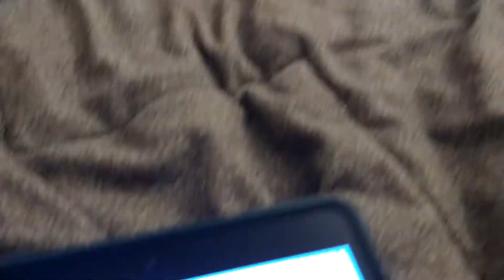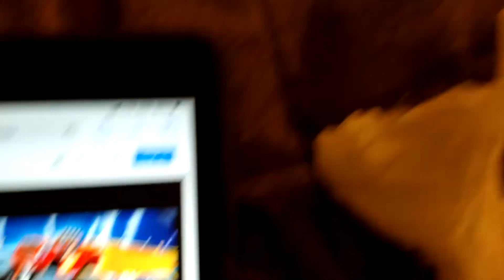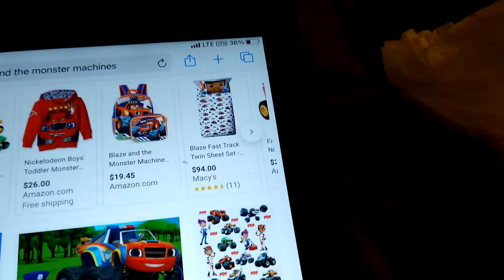JOSE CORRAL 2020HLS THIRD RANT!!!! IT'S BLAZE AND THE MONSTER MACHINE RANT 2021.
NOTE TO ANYBODY WHO LIKES THIS SHOW THEN I ALMOST RESPECT YOUR OPINION BECAUSE I REALLY HATE THIS SHOW SO BAD.